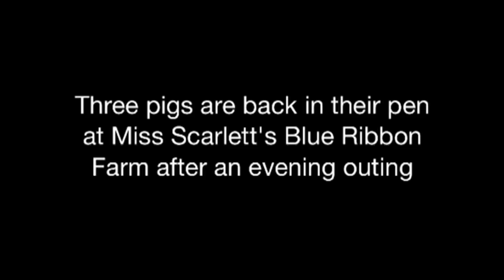Miss Scarlett's pigs back in their pen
After a quick romp outside their pen onto nearby Route 6A on Tuesday evening, Jim Knieriem's three Heritage breed pigs are back at home on Miss Scarlett's Blue Ribbon Farm.